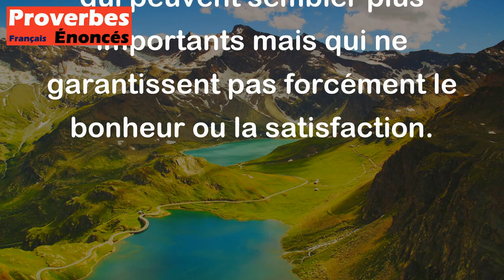Proverbe Géorgien - Un morceau de pain le matin vaut mieux que la dot d'une femme.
Ce proverbe géorgien signifie que la simplicité et l'essentiel, représentés ici par un morceau de pain le matin, sont souvent plus précieux et satisfaisants que des biens matériels ou des possessions plus ostentatoires, comme la dot d'une femme. Il met en avant la valeur des choses simples et nécessaires de la vie par rapport aux biens matériaux qui peuvent sembler plus importants mais qui ne garantissent pas forcément le bonheur ou la satisfaction.